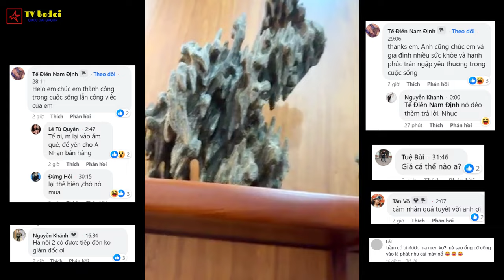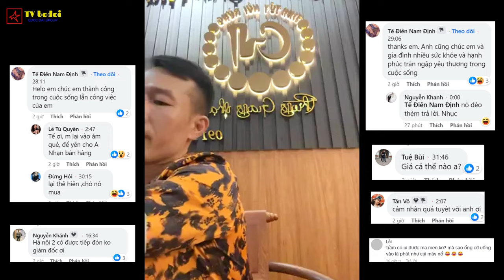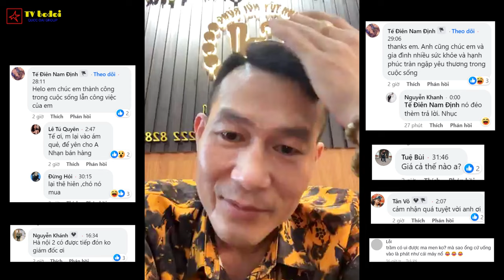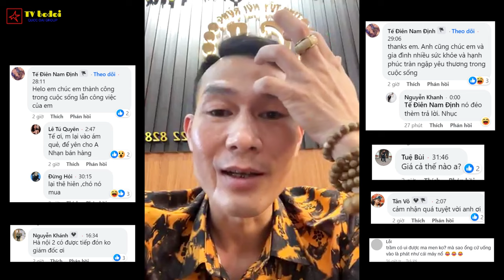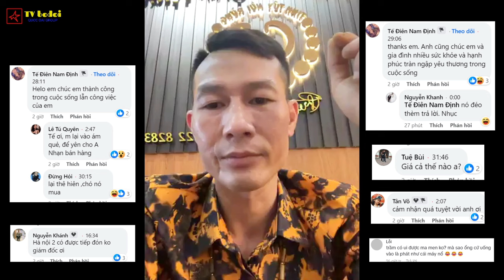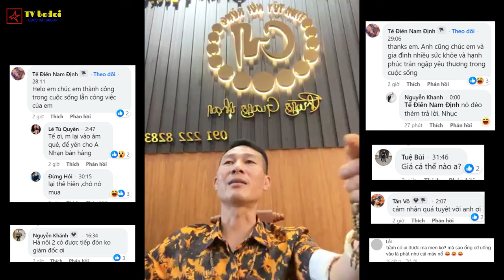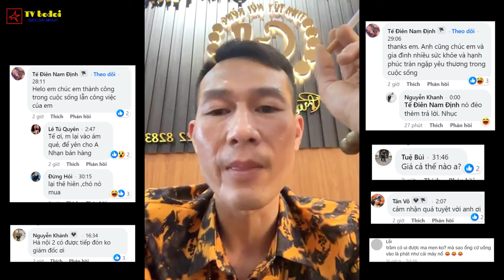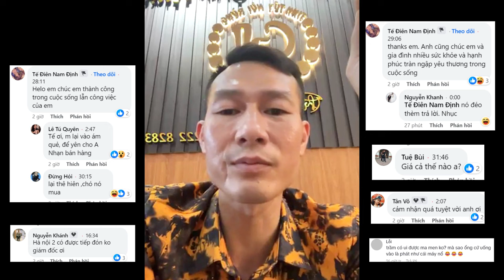GIANG HỒ 63 TỈNH THÀNH | NHẠN HẢI PHÒNG | ĐÓN CHU ĐÁO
GIANG HỒ 63 TỈNH THÀNH | NHẠN HẢI PHÒNG | TIẾP ĐÓN CHU ĐÁO
NHẠN HẢI PHÒNG | Được đại ca Hiệp Đen và chị đại Ngọc Lì ủng hộ | TRÀ TRẦM CẢM NHẬN
Nhạn Hải Phòng cùng các em Vinh Quy Bái Tổ
Giới giang hồ đất cảng ngượng ngùng khhi đuọc hỏi về Nhạn Hải Phòng
Vợ Nhạn Hải Phòng lên BAR đọ bản lĩnh với Jenny Phương đàn em Hải Bánh
Đàn em Hải Bánh cuộc tình tay ba với Nhạn Hải Phòng và Việt Chu Son Tây
Giang hồ Hải Bánh livestream bán hàng'' Từ đỉnh cao giang hồ đến cuộc sống bình dị
✔️Các bạn có ý kiến cá nhân thì hãy để lại bình luận !!
 © Bản quyền thuộc về :tvbodoi
 © Cảm ơn các bạn đã xem video, Đừng quên ĐĂNG KÝ (Subscribe) chia sẻ và để lại những dòng bình luận góp ý ở video để tôi và các bạn kết nối lại gần nhau hơn nữa.